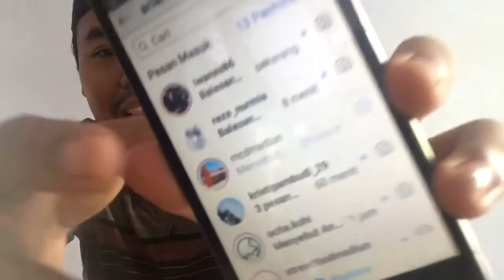PRANK ULANG TAHUN DI INSTAGRAM AUTO RAME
Halo Bos , Jadi kemarin aku pertama kali ngeprank , awalnya sih di whatsap eh pada ngucapin di instagram , emang kalian netijen luar biasa next aku bakalan bikin video yang lebih seru lagi